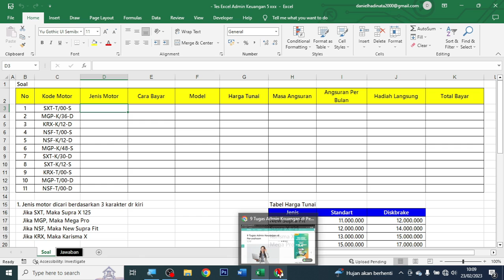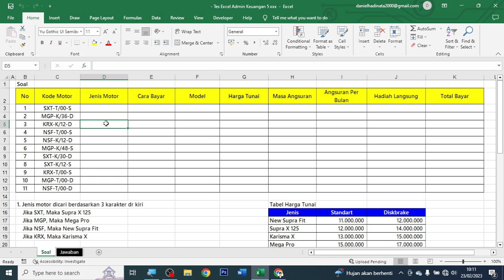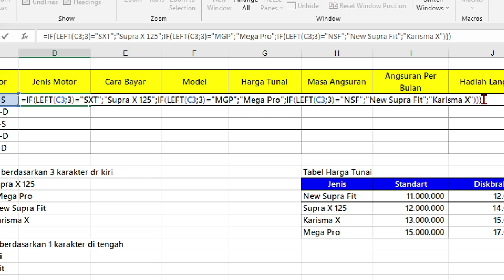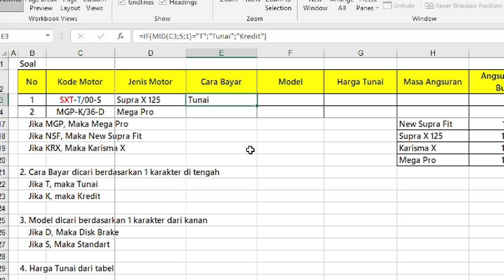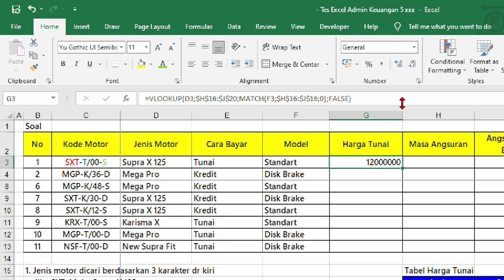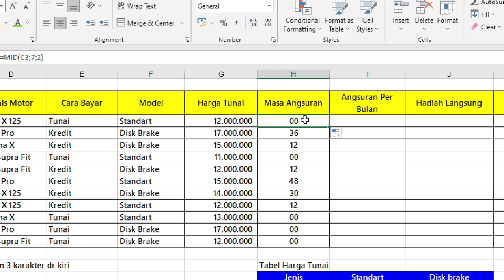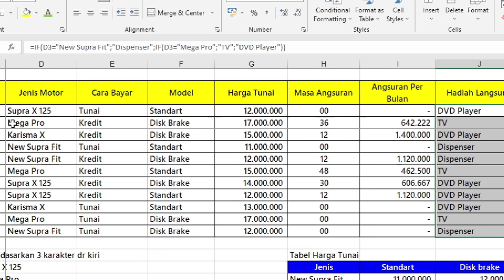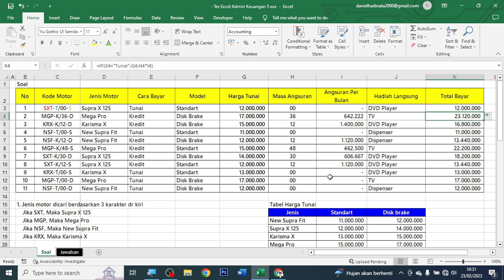Tes Excel Admin Keuangan 5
Dalam video ini, Teman - Teman akan mempelajari Soal Tes Excel untuk seleksi masuk kerja sebagai Admin Keuangan dan  Rumus - Rumus Excel yang wajib di kuasai dunia kerja agar mempermudah pekerjaan tersebut menggunakan Microsoft Excel. ️ 🔥🔥🔥🔥🔥
✔️ Soal Tes Excel saat seleksi kerja untuk Admin Keuangan